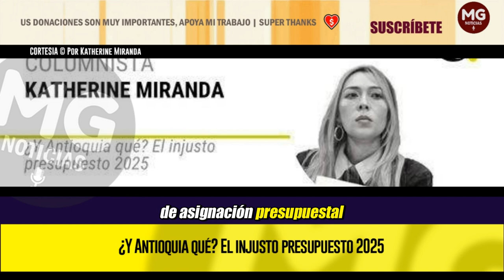¿Y ANTIOQUIA QUÉ? EL INJUSTO PRESUPUESTO 2025 📢 Por Katherine Miranda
No hay justicia tributaria por la contribución en impuestos que logra Antioquia y lo que la nación le retorna. Sólo en el 2023, Medellín le aportó en ingresos fiscales al país $13.7 billones en impuestos, pero este gobierno solo le retribuirá $6.5 billones en inversión.
columna KATHERINE MIRANDA